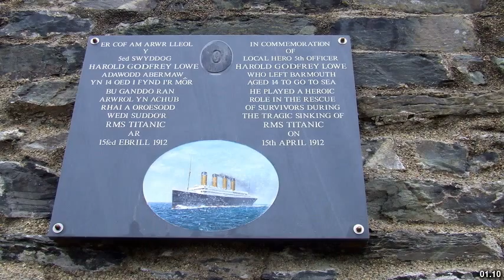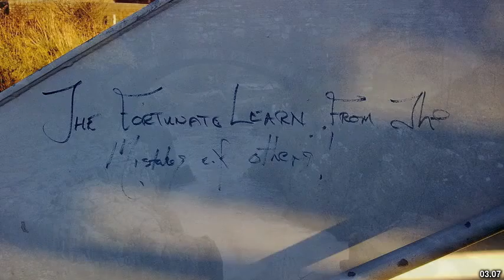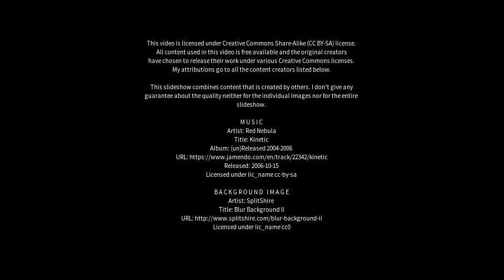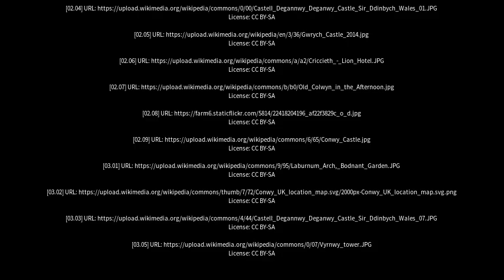Best places to visit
Best places to visit - Deganwy (United Kingdom) Best places to visit - Slideshows from all over the world - City trips, nature pictures, etc.